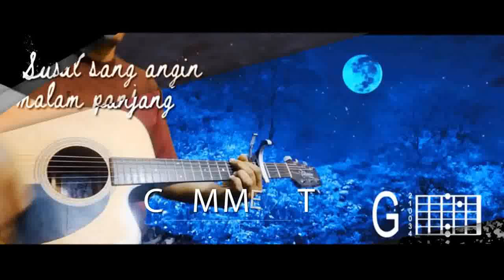Sendiri - KOIN | Yudiyud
🎧 Use headset or earphone

Terimakasih buat kalian semuanya guys ❤
Mohon maaf segala kekurangan dan kesalahan.

Jangan lupa bahagia dan sehat selalu 😊
Salam damai, Selamat berkreasi dan berkarya 💚